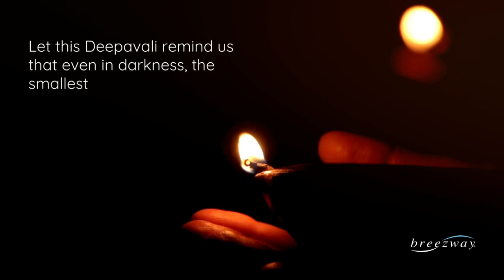Deepavali Greetings from Breezway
As Deepavali approaches, we’re reminded of the simple yet powerful beauty of coming together, spaces filled with laughter and hearts warmed by kindness. This festival of lights is a time to pause, to let go of darkness, and to fill our lives with the glow of unity and compassion.

From all of us at Breezway, we wish you a Deepavali filled with the warmth of family, the joy of friendship, and the light of peace. Happy Deepavali! 🪔🌼